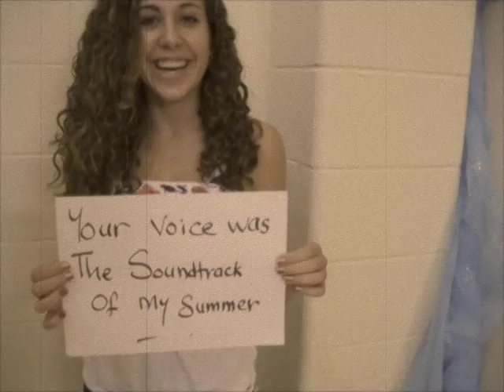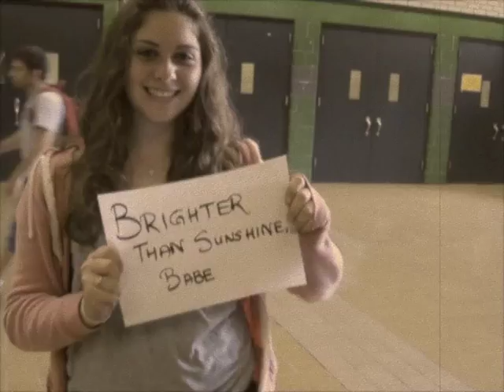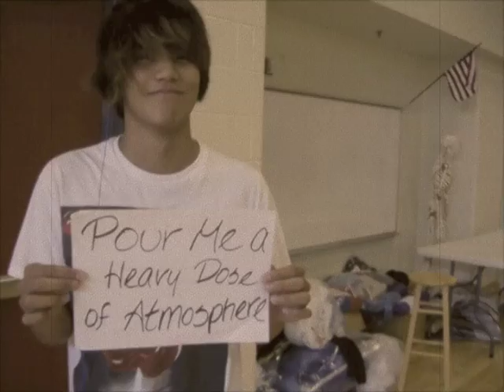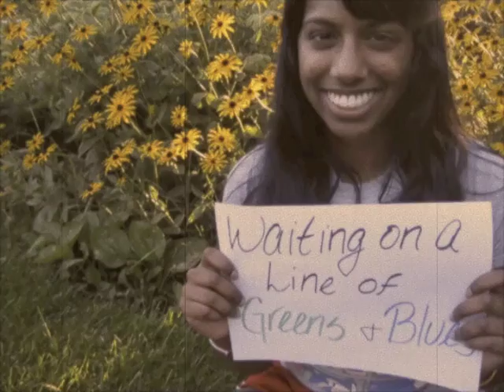Seven Weeks Of Summer ~ Original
If you could please take a second to "like" my Facebook page, I'd really appreciate it :)

This song's about letting go - but not really wanting to.

A big shout out to my sis' Lashika and Mish for helping out with the editing/producing/directing of this little music video, and a big thank you to Mish's friends from Stevenson who risked embarrassment by holding up signs (:

Oh, yeah, Ellen, (at the risk of sounding bury-your-head-in-the-ground corny) this is for you :p